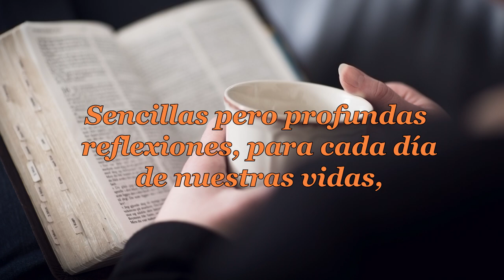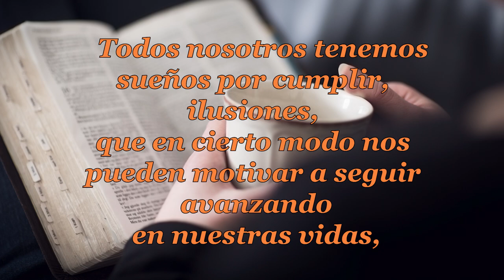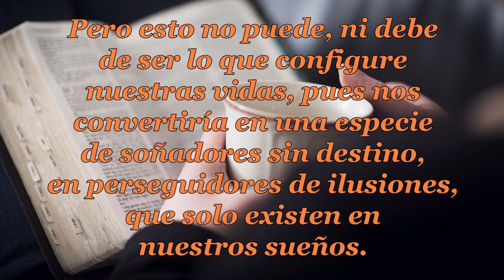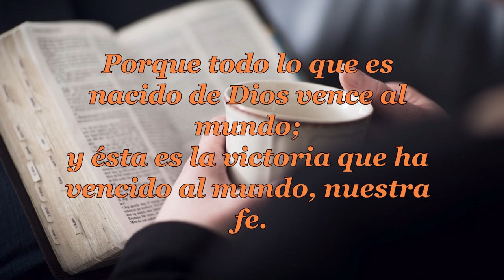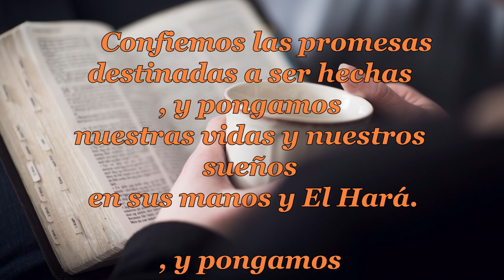134-PERSEGUIDORES DE SUEÑOS